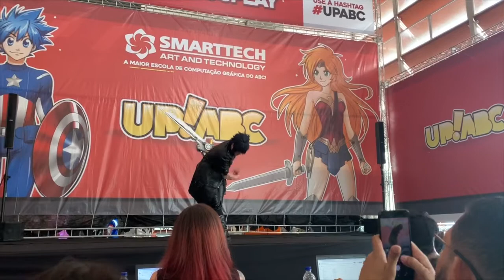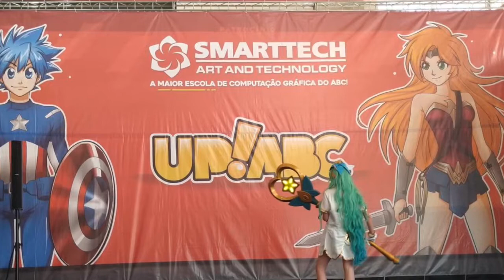UP ABC MAGIA E BRUXARIA 2019